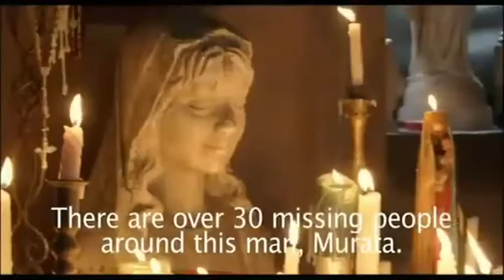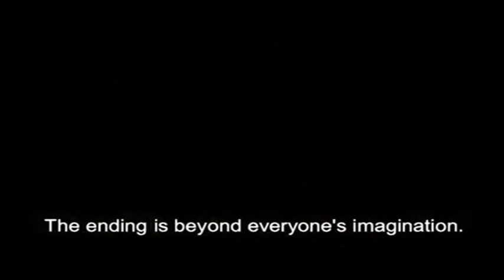Byke Schreider - 'Cold Fish' - 'Love Exposure' (Sion Sono)